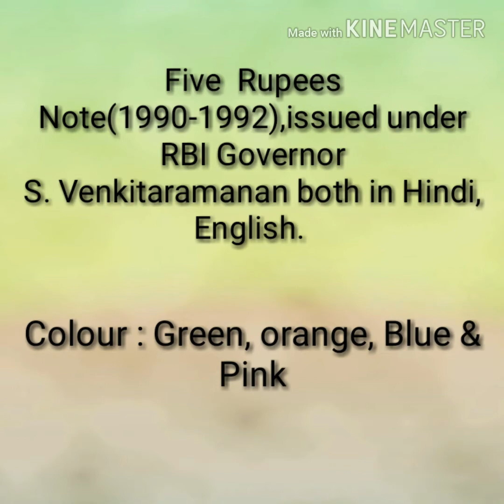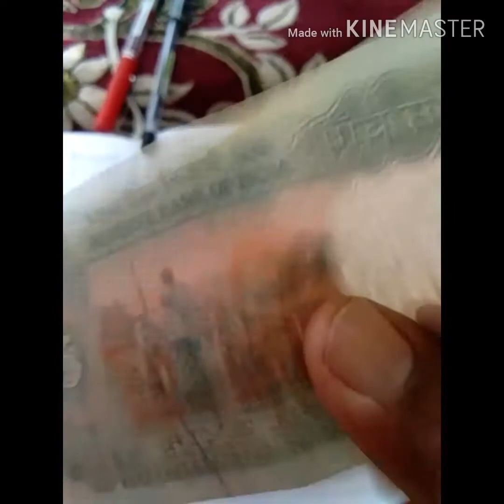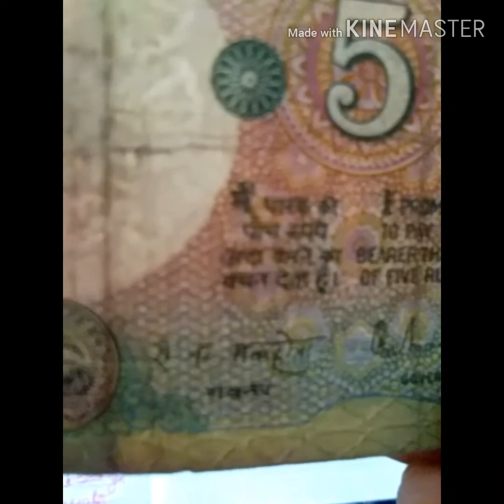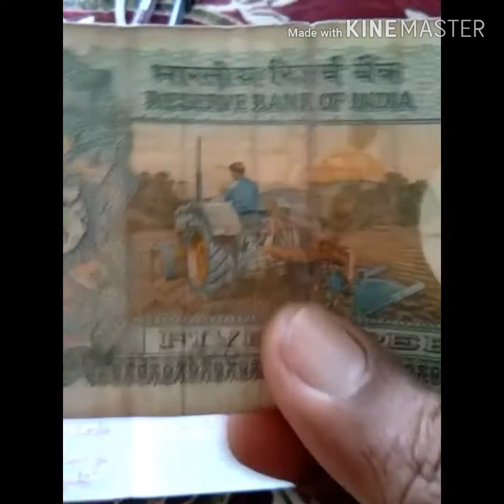Indian 5 Rupees Tractor Bank Note in tamil/5 Rupees R.N.Malhotra 1985 -1990 Note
Indian 5 Rupees Note
This video show Rare valuable 5 Rupees Tractor note